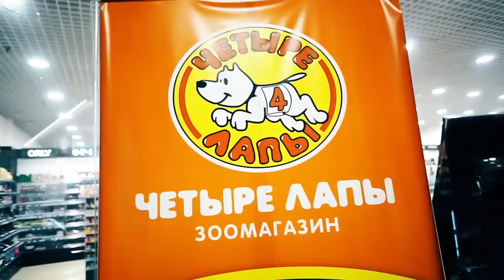КОТЕНОК в ВАННЕ ПЕРВЫЙ РАЗ КУПАЮ КОШКУ СОБАКА ЗАЛЕЗЛА в ВАННУ КАК ПОМЫТЬ КОТА Magic Family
ЭКСПЕРИМЕНТЫ АНТИСТРЕСС с ПИТОМЦАМИ ▼ЖМИ ЕЩЕ▼

Привет, я Аня и моя волшебная семья Magic Family постоянно растет! Собаки брат и сестра чихуахуа Софи и Эйван, спасенная собачка Миша и смешная собака покемон Юми Чу, а еще котенок Алиса, которую я спасла ночью из канализации, хомяки, муравьи и другие домашние животные! Я снимаю свою жизнь, делюсь опытом и рассказываю истории. Тут ты найдешь, как понять питомца, полезные советы, честные обзоры товаров для животных, покупки из зоомагазинов, дрессировка собак, уход и питание, DIY, ТОП, интересные факты, лайфхаки, что будет если, реакции, а еще наши веселые ВЛОГИ!

Сегодня я буду купать своего спасенного котенка в ванне первый раз в жизни! Это Кошка Алиса! Будет не только первая реакция кошки Алисы (не считаем мытье после канализации, она и не помнит, такой стресс был), но и мой первый раз, ведь я никогда не мыла кошек сама! Я посоветовалась с опытными заводчиками, и они рассказали мне, как помыть кота если он боится воды правильно, как не создать лишний стресс и что делать! Когда я мыла Алису, что-то пошло не так не с ней в этот раз, а с моей собакой Софи, которая запрыгнула прямо к котенку! Так что, сегодня мы вместе с вами купаем кошку в ванной, а заодно я расскажу про помощь бездомным животным!